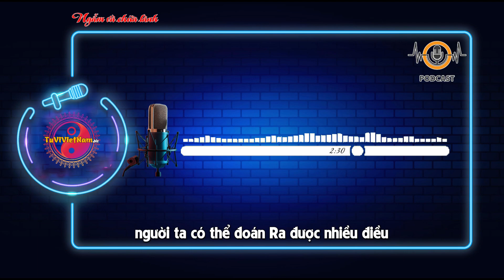Kẻ Bất Tài Vô Dụng Nhìn 7 Đặc Điểm Này Là Biết | Ngẫm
Qua video này quý vị đã nắm được đâu là 7 nét tướng của đàn ông bất tài vô dụng. Trong phật giáo và đạo gia đã từng nói “ Tâm sinh tướng tướng sinh mệnh” quả thật đúng là như vậy những đặc điểm về ngoại hình không chỉ thể hiện đẹp hay xấu, mà còn nói lên tâm hồn và tính cách ẩn sau lớp vỏ bề ngoài.
Tuy nhiên tướng có thể được thay đổi. Bề ngoài của con người có thể thay đổi dựa trên cái tâm thiện hay ác. Nếu tâm tốt hơn, tướng có thể đổi theo chiều hướng tốt có thể cải vận, thay đổi số mệnh của con người. Tử Vi Việt Nam mong rằng các chị em sau khi đọc xong sẽ có quyết định cho bản thân và cánh đàn ông thì hãy tu tâm dưỡng tính cố gắng cải thiện để có thể cải vận.
Nội dung trong bài:
- Sự bất tài ẩn sau tướng trán của người đàn ông
- Sự bất tài ẩn sau tướng tai của người đàn ông
- Sự bất tài ẩn sau tướng ấn đường của người đàn ông
- Sự bất tài ẩn sau tướng lông mày của người đàn ông
- Sự bất tài ẩn sau tướng mắt của người đàn ông
- Sự bất tài ẩn sau tướng mũi của người đàn ông
- Sự bất tài ẩn sau tướng miệng của người đàn ông
🖋Ủng hộ Tử Vi Việt Nam cốc Cafe nhé cám ơn bạn:
- STK BIDV: 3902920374 - Chủ tài khoản: Hoàng Hải Hà